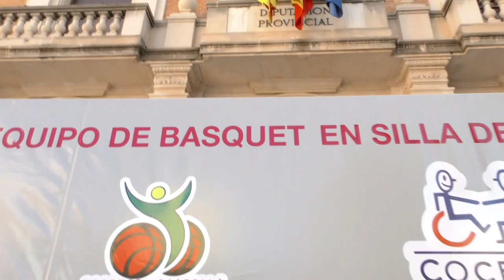La Diputación se alía con COCEMFE para promover el deporte adaptado